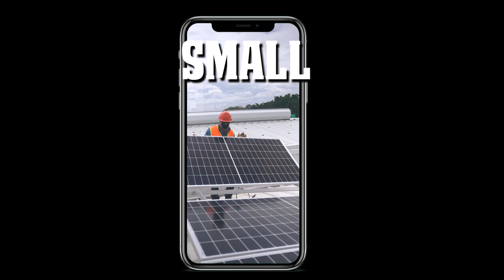Jorge Orozco Editing Reel 2023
Hello! This is my current editing reel for client reference. I have several years of experience editing music videos, short film narratives and commercials for social media and look forward to continuing for the many years to come! Hire me for a stylized cut of any project you are looking to cut together!

-Jorge